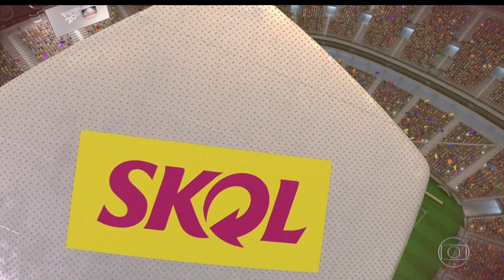Encerramento de Barcelona x Chapecoense pela Globo (07/08/2017)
Troféu Joan Gamper: Barcelona 5 x 0 Chapecoense